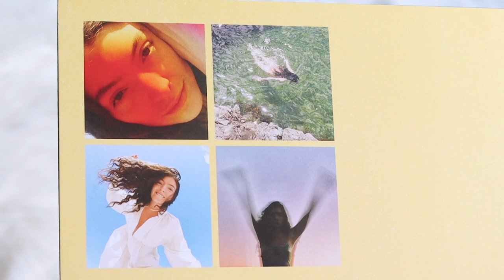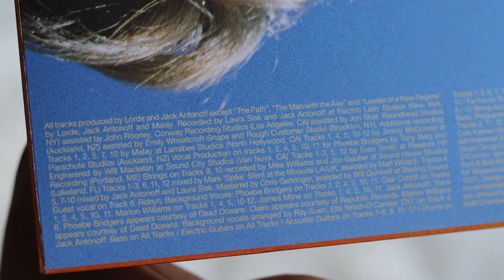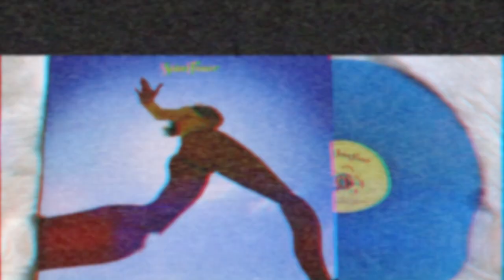lorde - solar power (vinyl unboxing) | webstore exclusive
unboxing of lorde 3rd studio album, solar power. pressed on a blue marble translucent colored vinyl, exclusive to lorde's webstore.